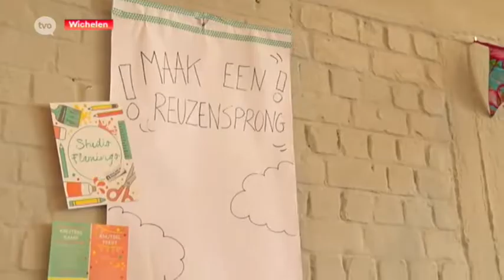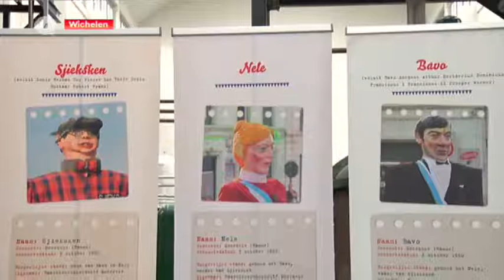2018 05 13 Reuzenfeest in Wichelen - TVOOST.mp4